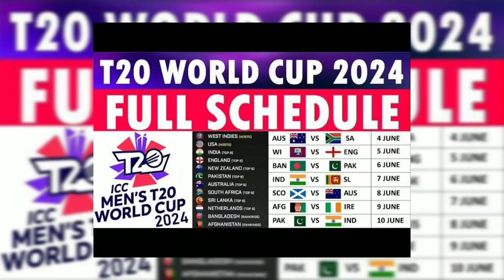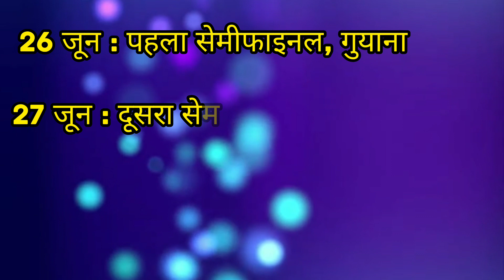भारत-पाकिस्तान का इस दिन होगा मैच । india vs pakistan 2024 ! T20 World Cup 2024 !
Hello there  We bring you the latest cricket news and videos from India and around the world From breaking stories to match reports and from LIVE analysis to exclusive interviews with cricketers you will get everything here on ReCricket87 Sports channel Subscribe now for unlimited news and views from the world of sports

india vs pakistan t20 world cup 2024 date
india vs pakistan t20 world cup 2024 schedule
india vs pakistan t20 world cup 2024 new york
india vs pakistan t20 world cup 2024 venue
pakistan india t20 world cup
india vs pakistan t20 world cup 2024 ground
icc t20 world cup 2024 india vs pakistan
world cup t20 pakistan vs india
pak vs india t20 world cup 2024 venue

t20 world cup 2024 tickets
t20 world cup 2024 venue
t20 world cup 2024 teams
t20 world cup 2024 dates
icc t20 world cup 2024 qualification live score
t20 world cup 2024 tickets usa
icc women's t20 world cup 2024
t20 world cup 2024 usa venues
t20 world cup 2024 africa qualifier
t20 world cup 2024 asia qualifiers
t20 world cup 2024 america qualifiers
t20 world cup 2024 all teams
t20 world cup 2024 all matches
t20 world cup 2024 africa qualifier points table
t20 world cup 2024 asia qualifier schedule
t20 world cup 2024 all teams list
t20 world cup 2024 australia squad
agla t20 world cup 2024
asia qualifiers t20 world cup 2024
icc t20 world cup 2024 asia qualifier
t20 world cup 2024 venue and schedule
t20 world cup qualifiers 2024 asia region
icc 2024 t20 world cup east asia-pacific qualifier
t20 world cup asia qualifiers 2024 nepal
t20 world cup after 2024

t20 world cup 2024 captain pakistan
t20 world cup 2024 date and time
t20 world cup 2024 draw date
t20 world cup 2024 dallas tickets
t20 world cup 2024 date and time table

june 2024 t20 world cup
t20 world cup 2024 kaun se desh mein hoga
t20 world cup 2024 kis desh mein khela jayega
t20 world cup 2024 kab hai

icc men’s t20 world cup 2024 qualification pathway
icc t20 world cup 2024 schedule pakistan
t20 world cup 2024 qualifiers
t20 world cup 2024 qualified teams
t20 world cup 2024 qualifiers nepal
t20 world cup 2024 qualifiers asia
t20 world cup 2024 qualifiers table
t20 world cup 2024 qualified countries

icc t20 world cup 2024 qualification results
icc men's 2024 t20 world cup sub regional qualifier
2024 t20 world cup super 12
women's t20 world cup 2024 schedule
t20 world cup 2024 tickets price
t20 world cup 2024 tickets usa ticket

Credit image by: Bcci  icc &news

Alert - The purpose of this channel is to reach all the news that has come in the newspaper  internet  or social media  This channel does not claim to be true or  We just want all those news to reach you through a short video So that you are updated with every news  please Don't Forget to Like  Share & Subscribe

 VIDEO BELONGS TO THE RESPECTED OWNERS AND NOT ME